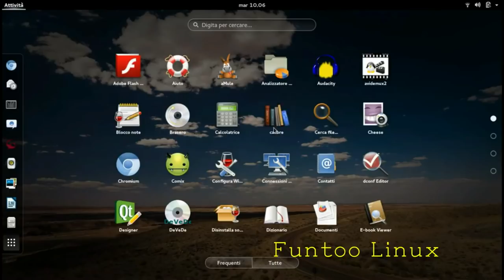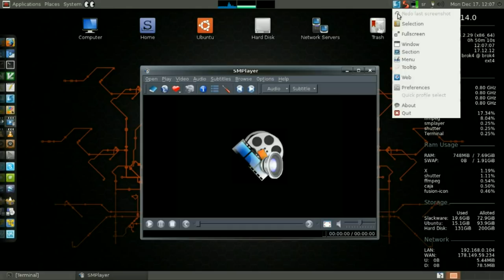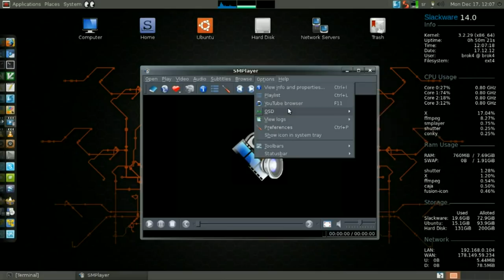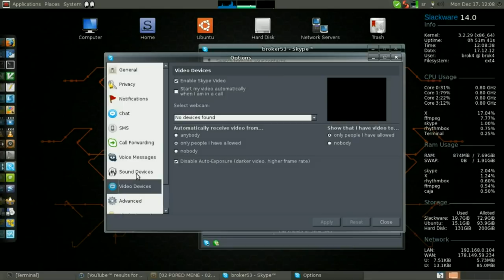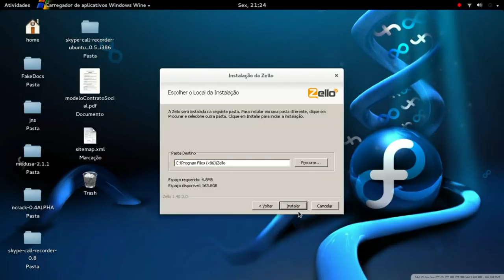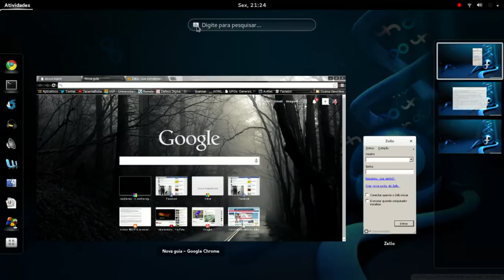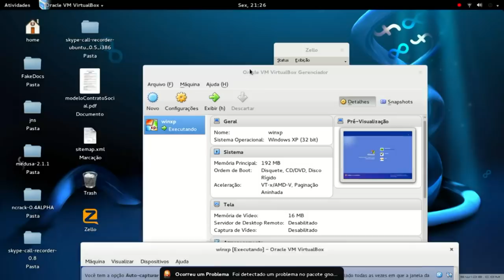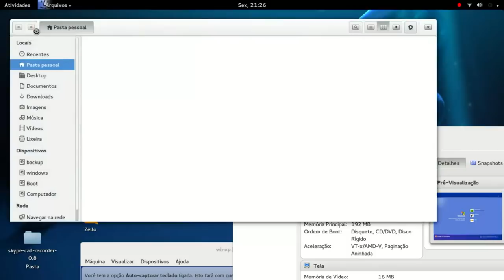Mesa Redonda (bate papo com a galera)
Bate papo com a galera respondendo algumas perguntas deixada nos comentários do canal. Algumas perguntas eu já respondi, mas achei que seria interessante se outros soubessem dessas informações também.
 Caso você é um amante de Slackware e de distribuições Red Hat, deixe seus comentários aí para pode contribuir para com todos (essa é a ideia e proposta do canal e do blog).